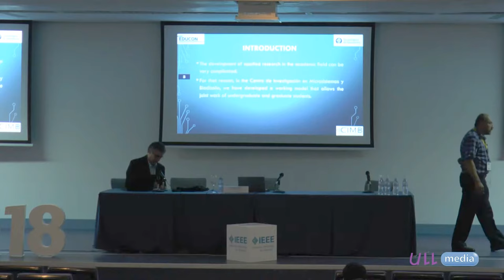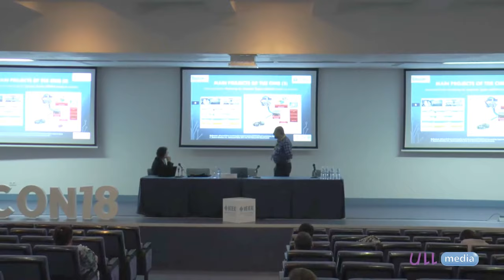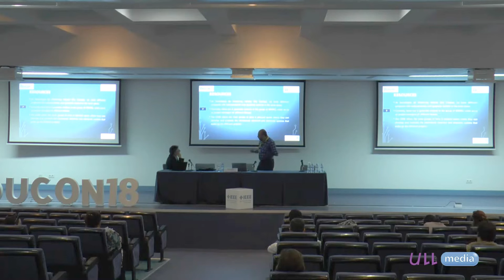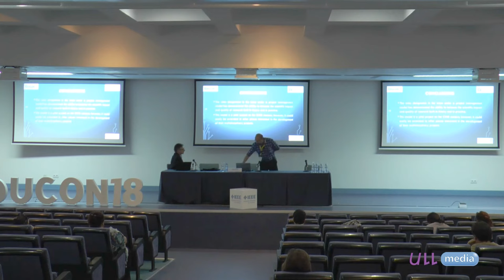Rogelio Bustamante, Javier Izquierdo, Ricardo A. Ramirez-Mendoza at EDUCON 2018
An Industry - Academia Model for Research

Rogelio Bustamante, Javier Izquierdo, Ricardo A. Ramirez-Mendoza

Tecnologico de Monterrey, Mexico